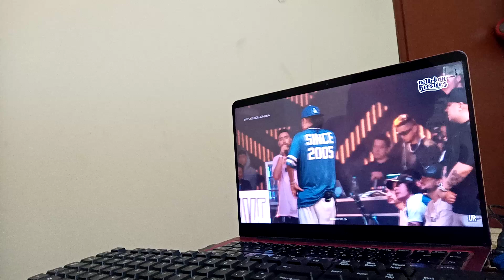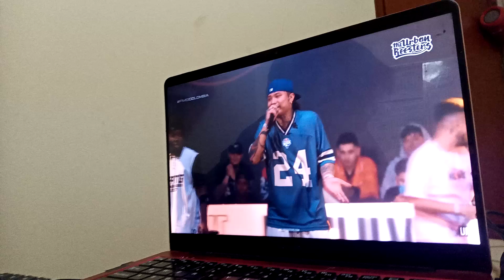🔥¡BATALLÓN! CHANG VS FAT N FMSCOLOMBIA 2024 - Jornada 1 | Urban Roosters